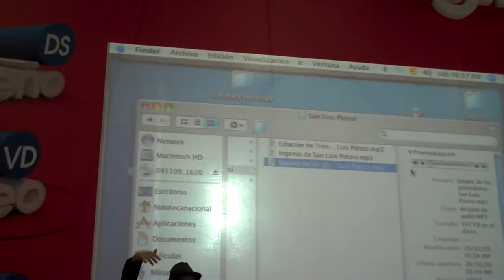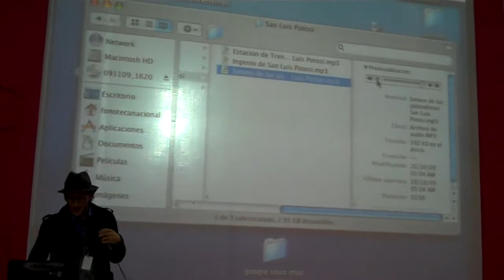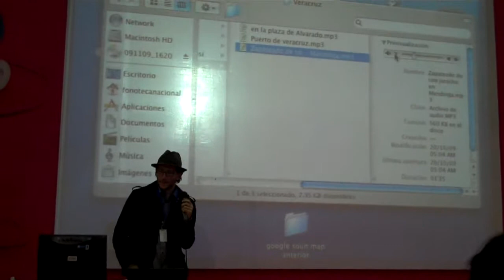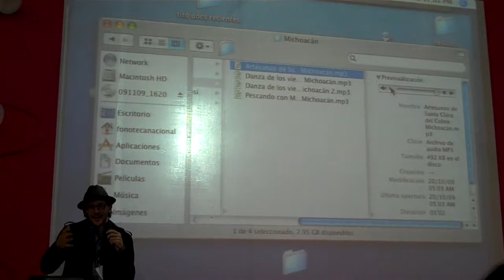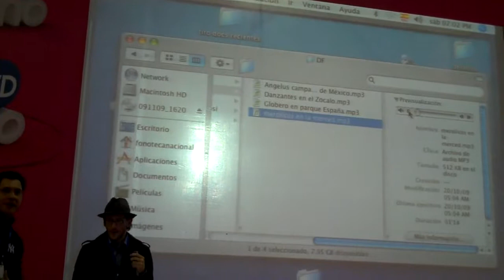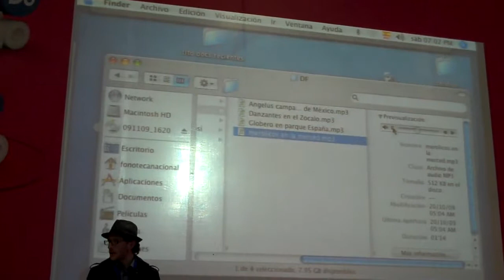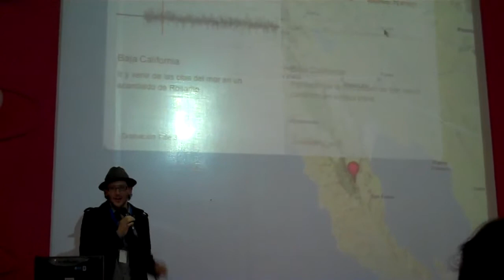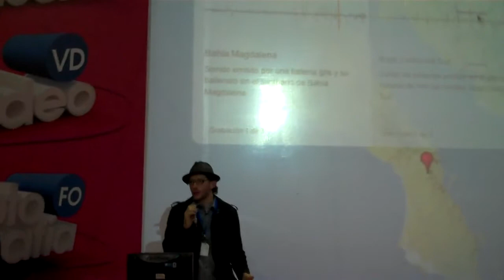CPartyMX Paisaje sonoro interactivo de Mexico Parte 4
Paisaje sonoro interactivo de Mexico por Francisco Rivas de la Fonoteca Nacional